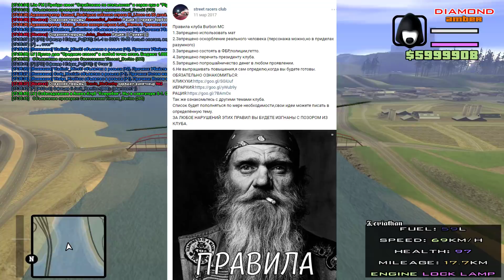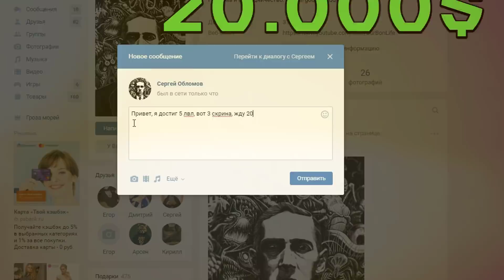ПОЧЕМУ НЕ БУДЕТ СВОЕЙ ФРАКЦИИ НА DIAMOND RP В GTA SAMP?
● IP Diamond RP Amber : 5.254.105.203:7777
● Amber: Burbon
● Onyx, Trilliant, Radiant, Emerald: qqburbon
● Crystal, Sapphire, Quartz: Burbon
● Счёт в банке (для мажоров): 1040
● Ник:John_Burbon

Чтобы долго не искать,что посмотреть,я подобрал для тебя плейлисты,в названиях которых и заложена суть,приятного тебе просмотра.